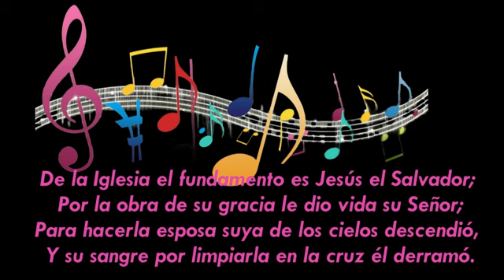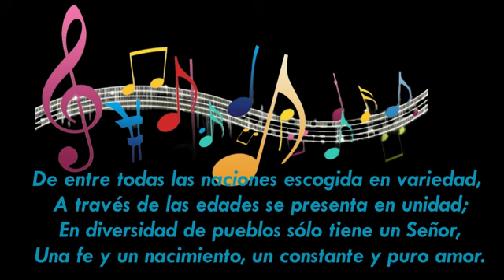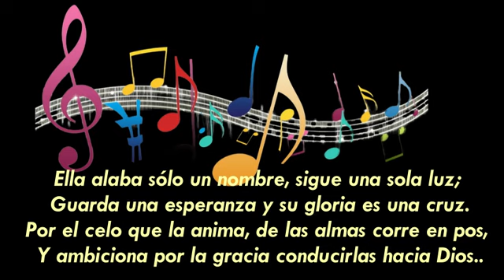De la iglesia el fundamento